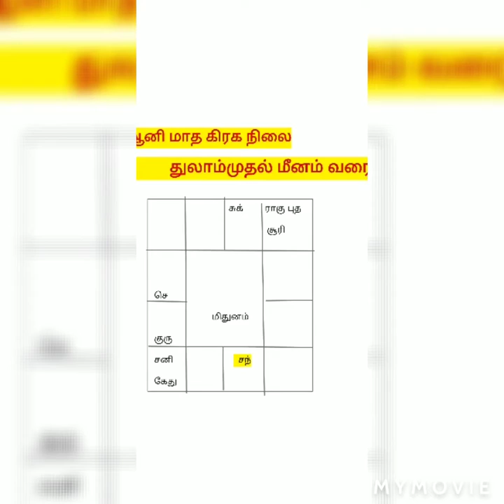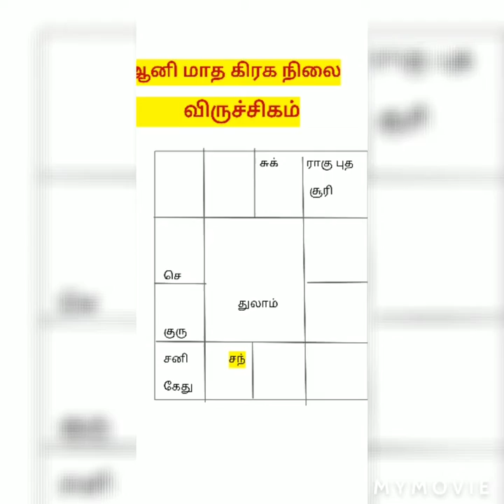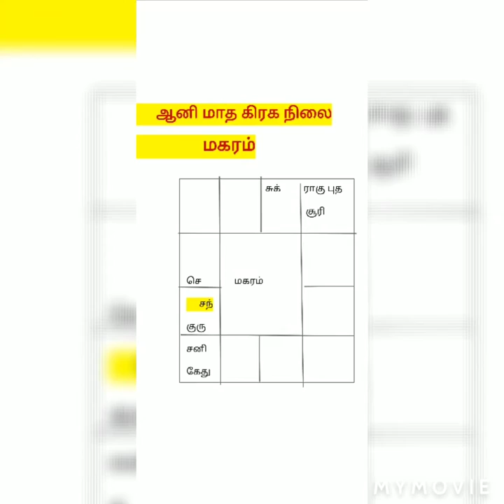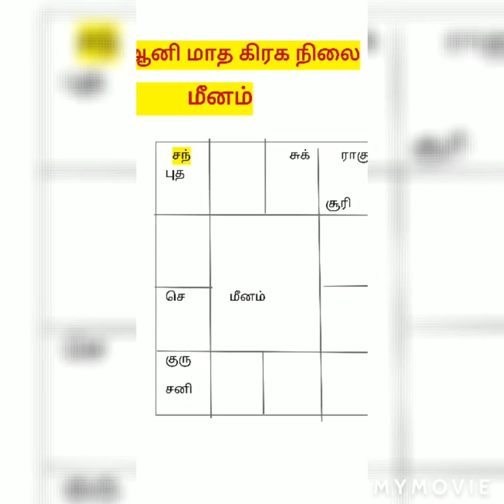Astrology :துலாம் முதல் மீனம் வரை ஆனி மாதம் எப்படி இருக்கும்? Dr.G.Bharathidasan Ph.D.,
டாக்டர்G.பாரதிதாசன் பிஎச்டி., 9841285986